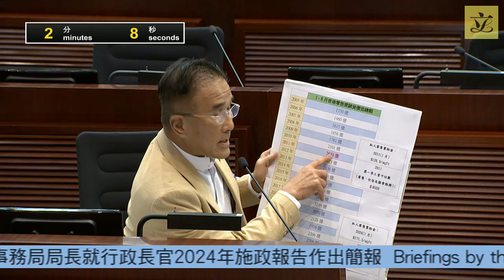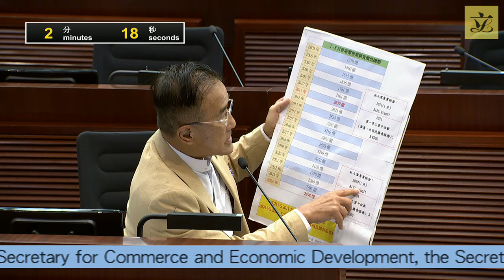Panel on Commerce, Industry, Innovation and Technology (2024/10/28)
Panel on Commerce, Industry, Innovation and Technology
Policy briefing on Monday, 28 October 2024,from 8:30 am to 10:30 am

* I. Briefings by the Secretary for Commerce and Economic Development, the Secretary for Innovation, Technology and Industry and the Secretary for Constitutional and Mainland Affairs on the Chief Executive’s 2024 Policy Address
(8:30 am - 10:25 am)
LC Paper No. CB(2)1281/2024(01) - Paper provided by the Commerce and Economic Development Bureau
LC Paper No. CB(2)1281/2024(02) - Paper provided by the Innovation, Technology and Industry Bureau
LC Paper No. CB(2)1281/2024(03) - Paper provided by the Constitutional and Mainland Affairs Bureau
Relevant papers
The Chief Executive’s 2024 Policy Address
The Chief Executive’s 2024 Policy Address Supplement

(10:25 am - 10:30 am)